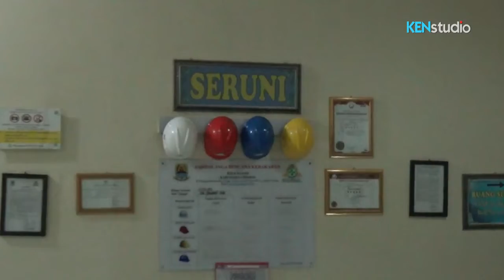Momen Mengharukan PWG Ciayumajakuning Besuk Ki Dalang Sudarya Iskandar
Ki Dalang Sudarya Iskandar, dalang wayang golek asli putra daerah Brebes, Jawa Tengah, dari Lingkung Seni Satria Rinaksa. Ia kini terbaring lemah di RSUD Waled karena penyakit yang dideritanya. Sejumlah anggota Pamiarta Wayang Golek (PWG) Ciayumajakuning menjenguknya, 25 Februari 2020. PWG Ciayumajakuning bukan hanya mengapresiasi setiap pagelaran wayang golek, namun juga memiliki kepedulian yang tinggi terhadap insan seni wayang golek.